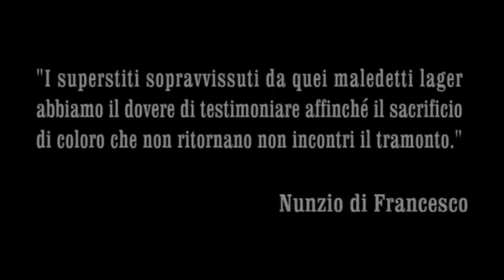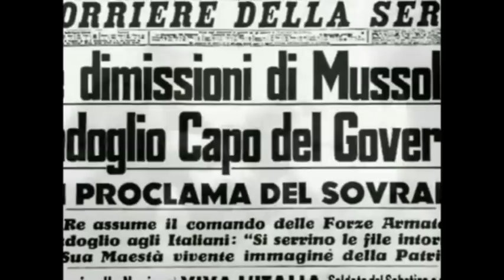Il costo della libertà - La storia di Nunzio di Francesco (parte 1)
Il documentario sulla storia di Nunzio di Francesco, partigiano e deportato a Mauthausen, in Austria, l'11 gennaio del 1945. Lo stesso giorno fu immatricolato con il numero 115.503,  numero che lo avrebbe accompagnato per il resto della sua vita.